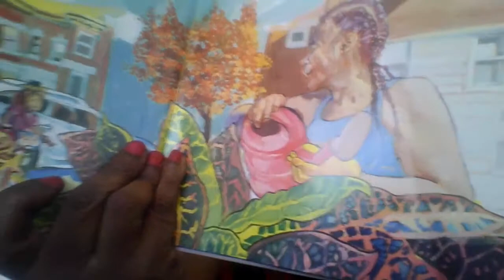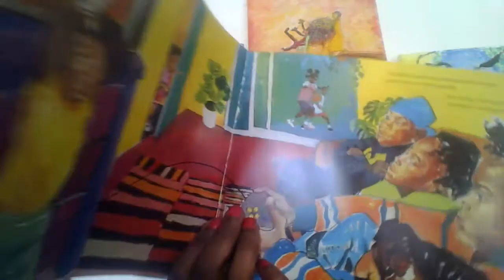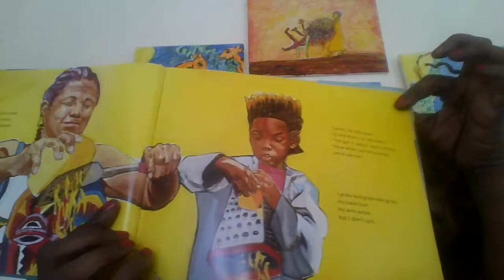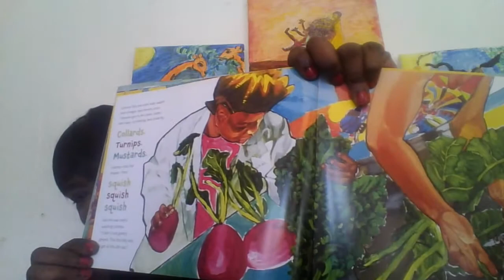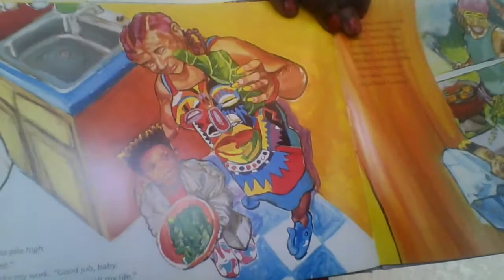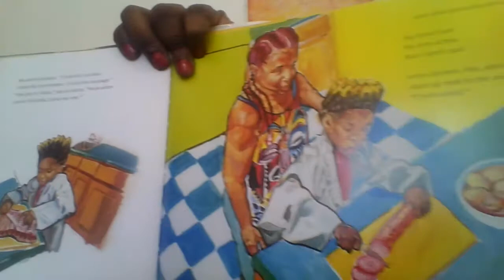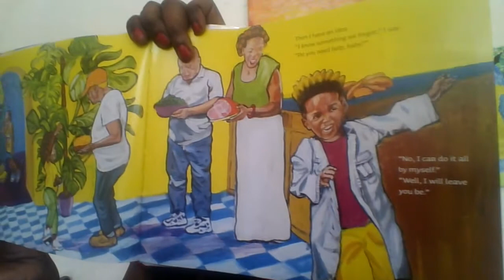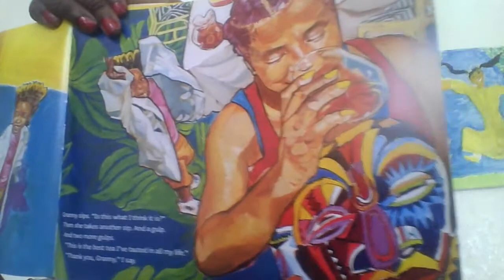Suesette's Story Time for children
Suesette is reading a story called Soul food Sunday
by Winsome Bingham illustrated by Esperanza